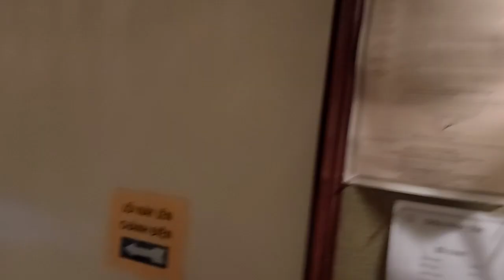chua Phap Van